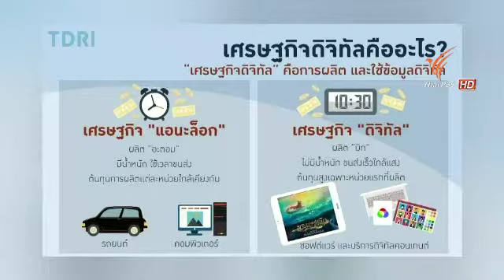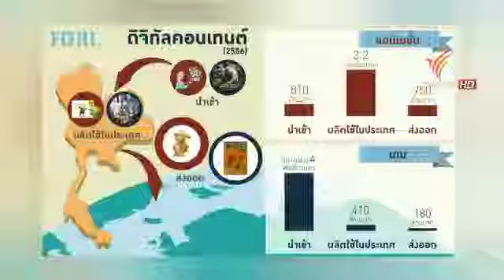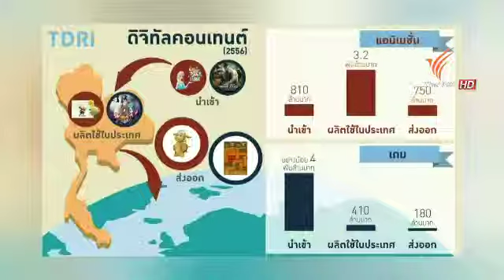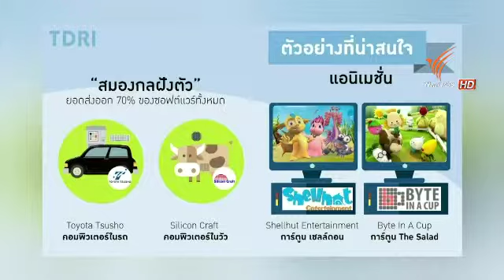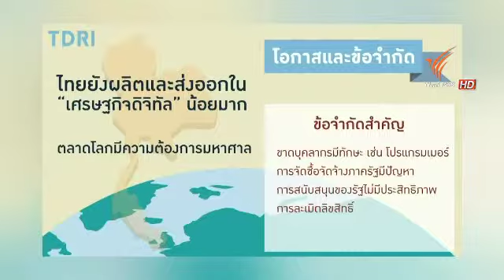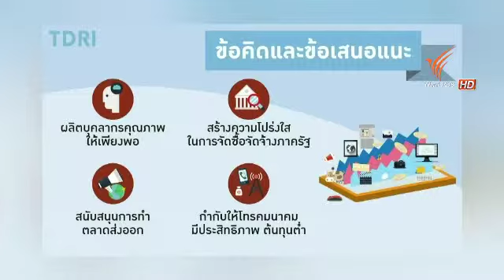คิดยกกำลังสอง เศรษฐกิจดิจิทัล 191257